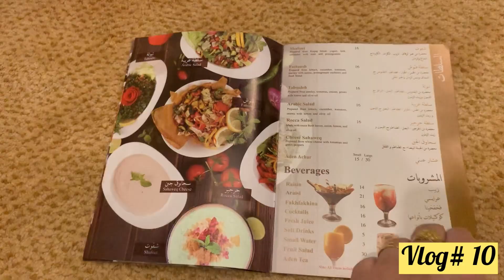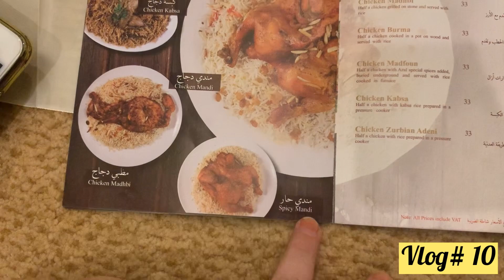Azal mandi restaurant | Review| AlWathba abudhabhi | food experience in AlWathba abudhabhi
Azal mandi restaurant is a best choice restaurant for mandi and taste of arabic food it was very good experience whenever we want to eat mandi we go there.

The great restaurant experience can be defined as an uplifting dining experience which comprises not only of good food but top-notch customer service as well. It is the extension of excellent service and taking it to the next level. A great restaurant experience results in a hundred percent customer satisfaction.

Restaurant experience is all about providing a memorable and wholesome dining experience to your guests.

The idea of a good restaurant experience may vary from person to person, but there are a few things everyone expects from a restaurant like:

Courteous and well-trained staff
Menu flexibility
Great food
Value for money
Taking care of payment quickly
Ease of providing feedback
Overall experience

So we think this is a better choice for those who really food lover and they want quality food in less amount Must visit